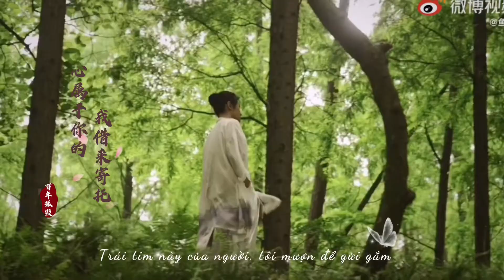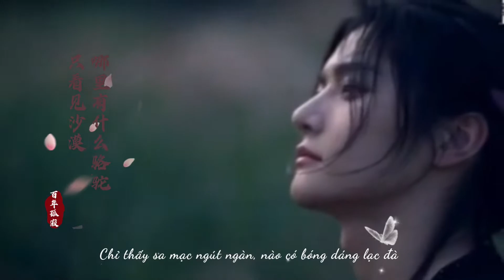[FMV - Vietsub] Tiết Bát Nhất x 【Trăm năm cô đơn】薛八一